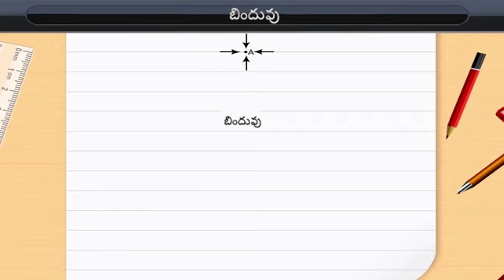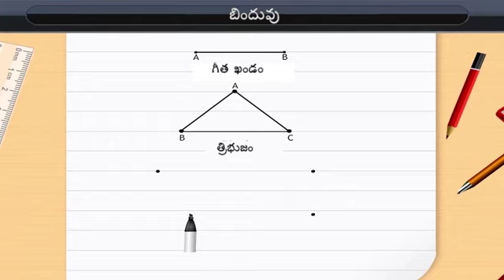బిందువు | Point | Class 6 | Maths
బిందువు | Point | Class 6 | Maths | Telugu medium

Check out our Thinkbooks on Amazon, teaching 21st Century skills like:
- Analytical Thinking,
- English Ability and
- Maths Aptitude